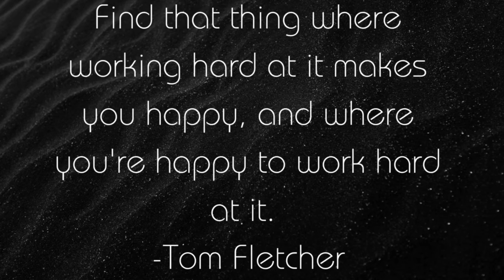Inspired Series: Tom Fletcher